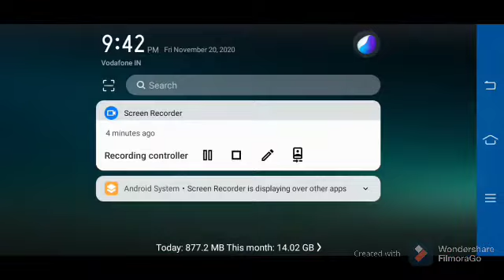GALE PLAY NOOB WAY😔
hi

song name :-